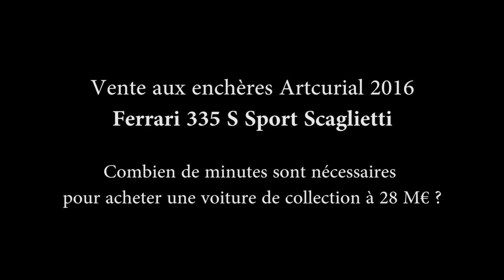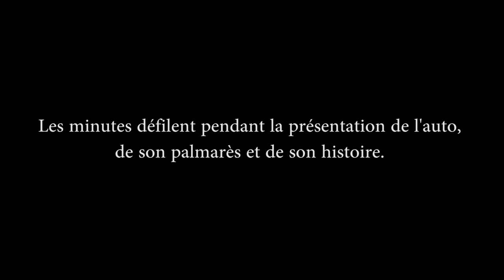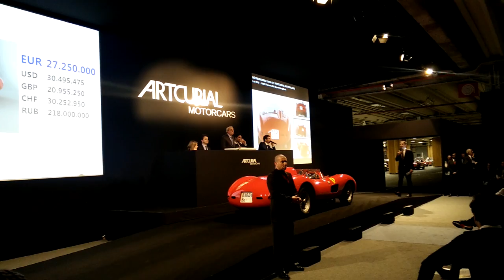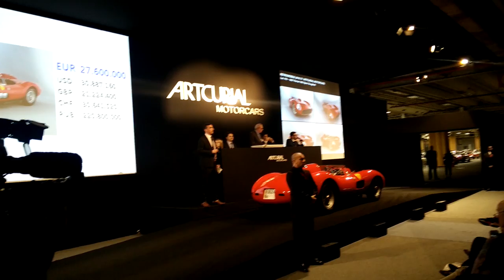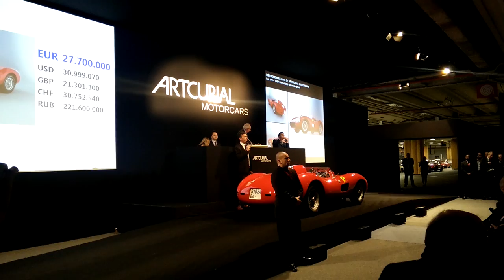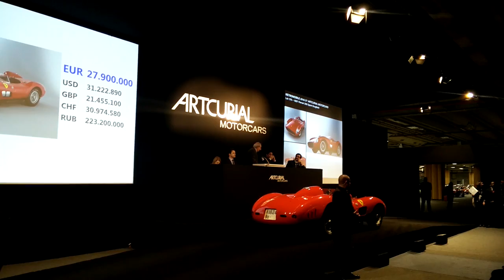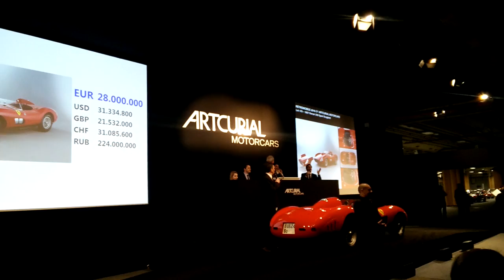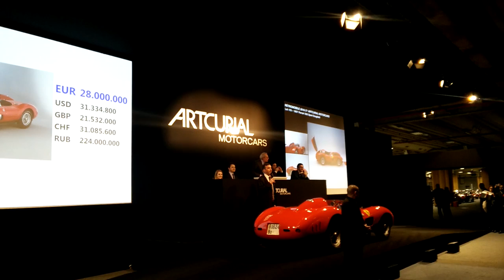Vente aux enchères Artcurial 2016 : record pour la Ferrari 335 Sport Scaglietti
La Ferrari 335 Sport Scaglietti a été adjugée plus de 32 millions d'euros lors de la vente aux enchères Artcurial organisée au salon Rétromobile 2016. Un montant record pour une vente aux enchères en France, toutes catégories confondues.